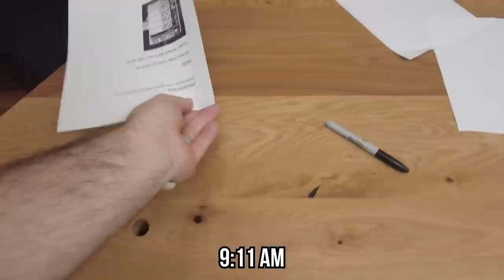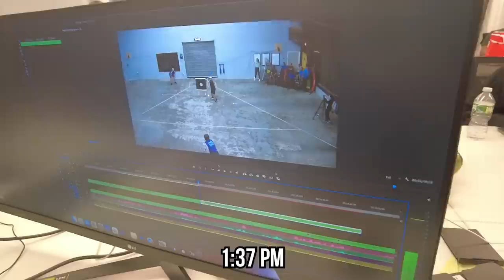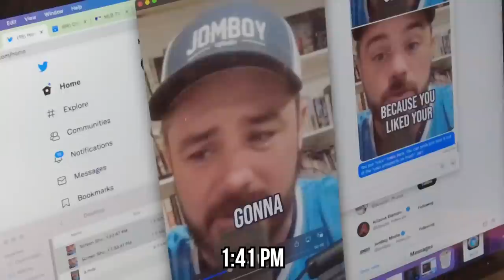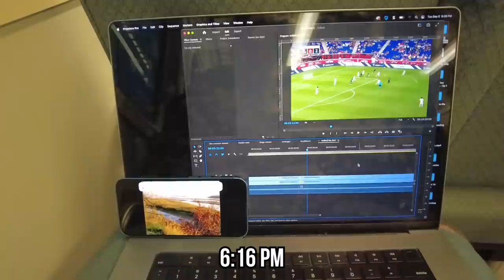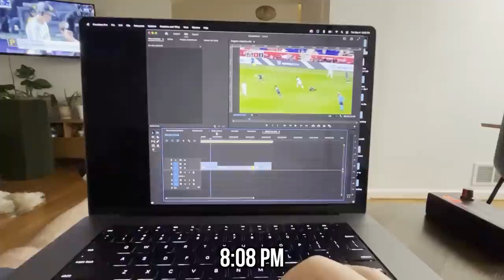My Tuesday (September 6th, 2022), a breakdown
Jomboy Media
Midtown Station